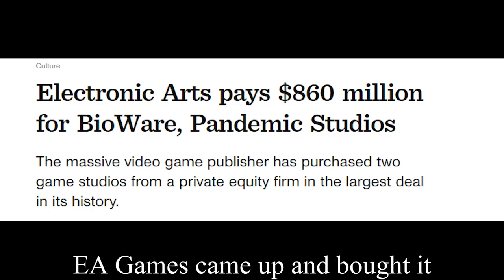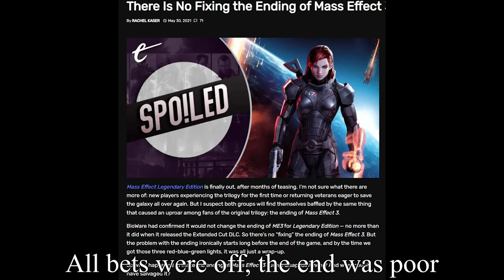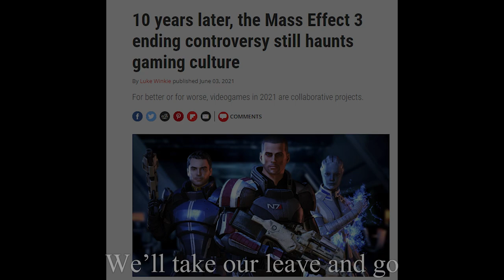"The Normandier" - a Mass Effect parody of "Wellerman"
Lyrics belong to me, I had to do it to 'em.